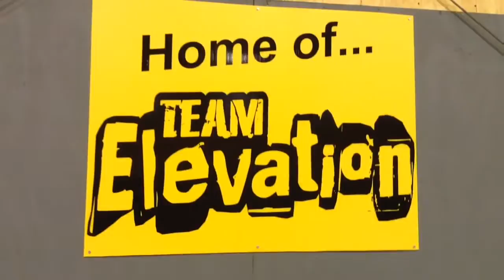Tyreek Dupree Destroys 17U Competition| Volume II Mixtape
6'2 Guard Tyreek Dupree has been a pure Role Player /Scorer for Team Elevation and PC Sting ! Averaging 10.9 points pg and 5.2 Assist pg/ here's a peek of his game !